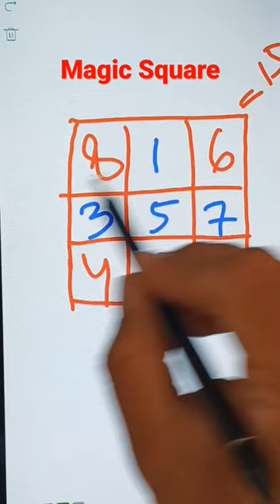Magic Square || Math is Fun || TARIQ USTAAD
it's the very easiest way to memorise this equation of sound wave.